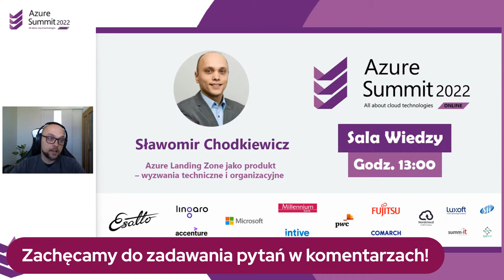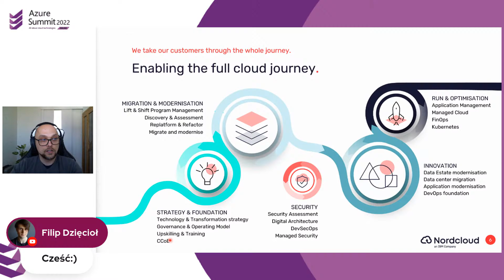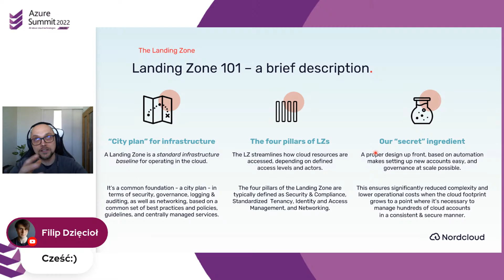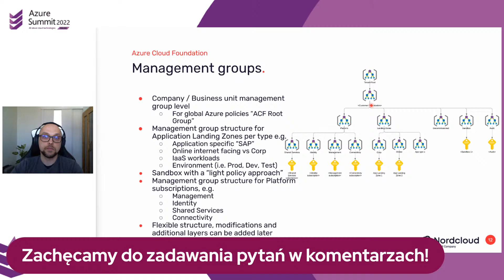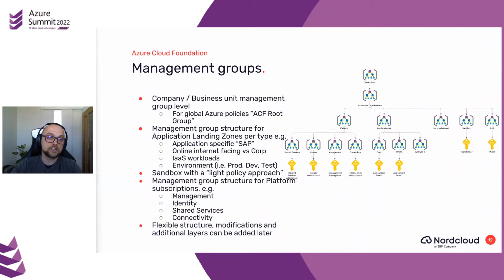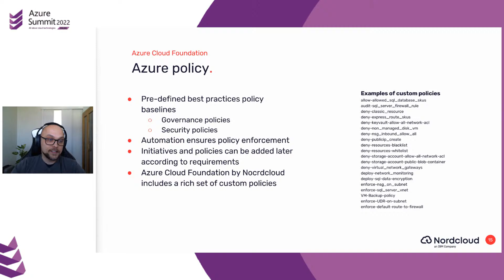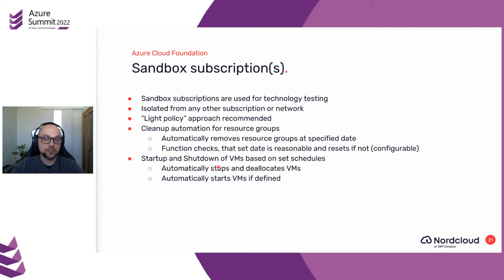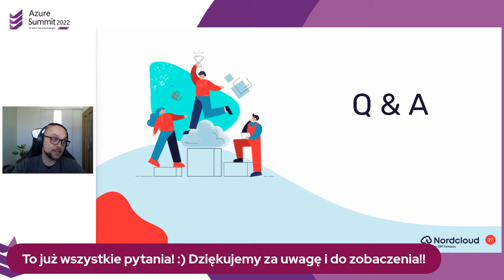⌨ Azure Landing Zone jako produkt – wyzwania techniczne i organizacyjne – Sławomir Chodkiewicz